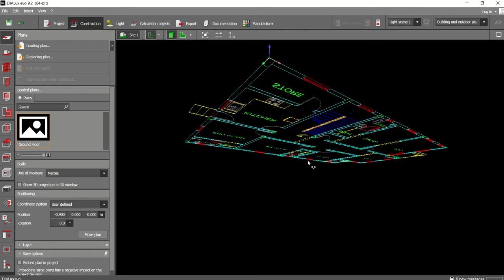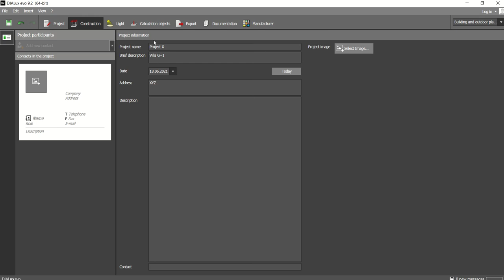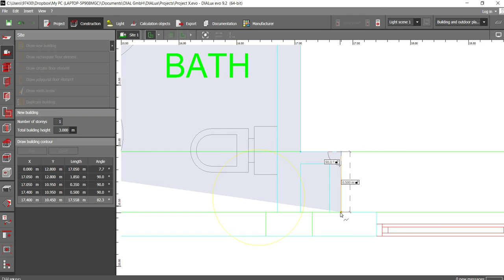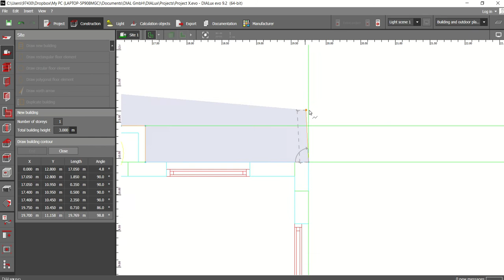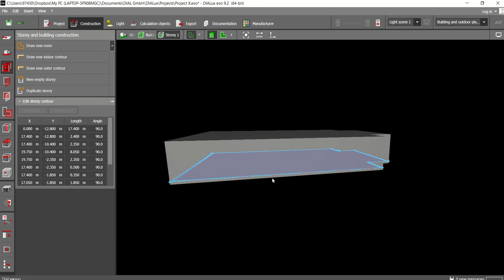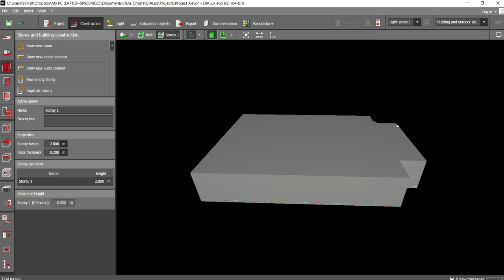DIALUX EVO Class-2 in Malayalam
DIALUx  Evo is a lighting design and calculation software.